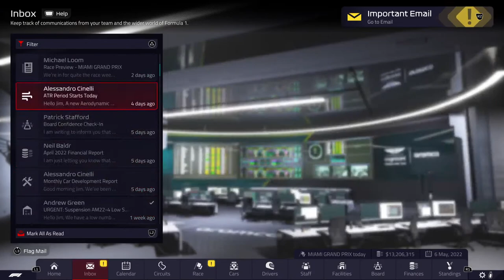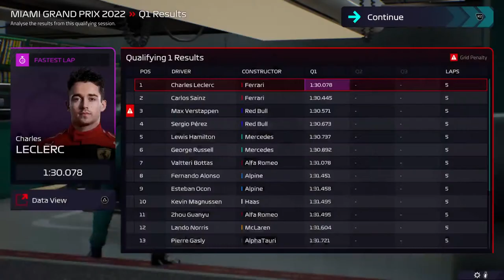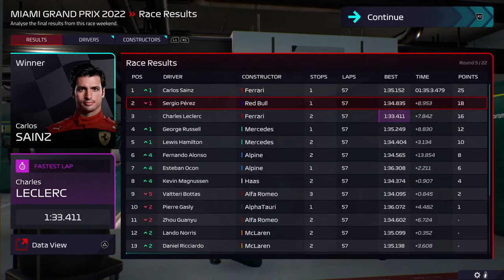F1 Manager 22 [PS5] CHALLENGE MODE - ASTON MARTIN S01/R05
1. Main Driver contracts must be honoured and cannot be terminated early. Reserver Driver contracts can be ended at any point, but a Reserve Driver can only be promoted if a Main Driver slot is vacant.

2. Staff contracts must be honoured and cannot be terminated early.

3. Car Development: We can only make 2 major upgrades (using CFD & Wind Tunnel) per part per season - this includes pre-seaon development. Minor upgrades (no hours used) are not restricted. Intense development is forbidden.

4. Research: We can only undertake one major research project (using CFD & Wind Tunnel) per part per season. Minor research projects (no hours used) are not restricted.

5. We are limited to a maximum of 12 engineers.

6. Facility Upgrades: We can only upgrade Car Development facilities twice per season and only once per individual facility. All other facilities are not restricted.

CURRENT STATUS:

* 1 MAJOR Underfloor development started
* 1 CAR DEVELOPMENT FACILITY upgraded - Design Centre. This facility cannot be upgraded again this season